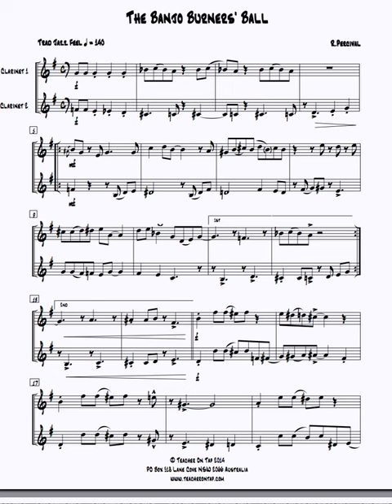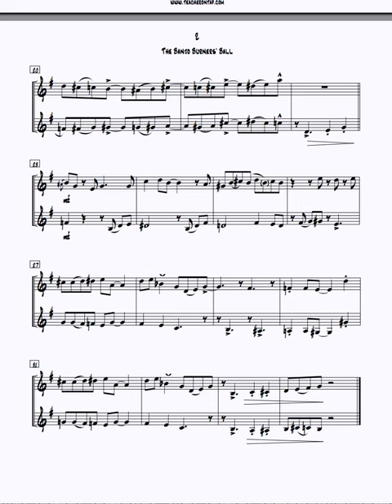Clarinet Duet - "The Banjo Burners Ball"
From "Clarinet Duets - easy to Intermediate"